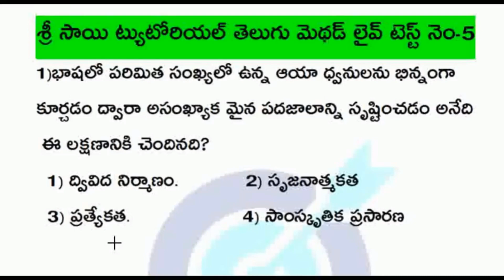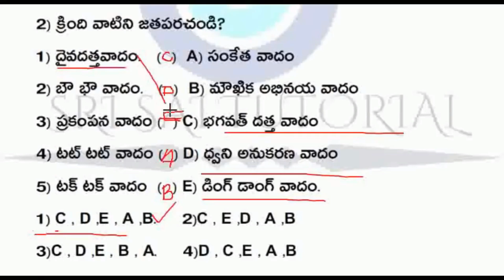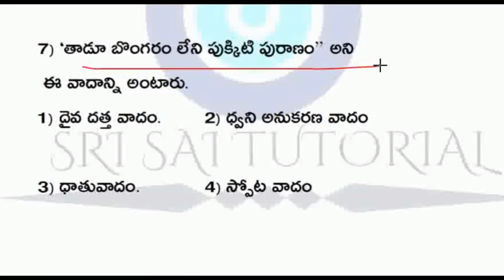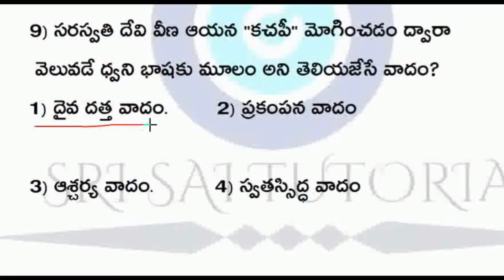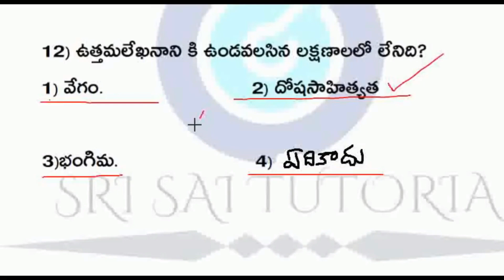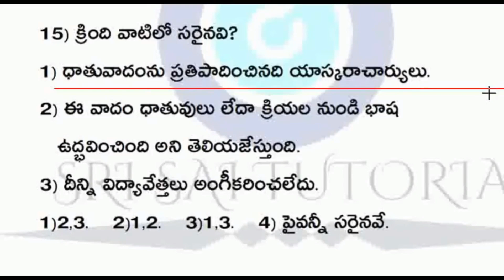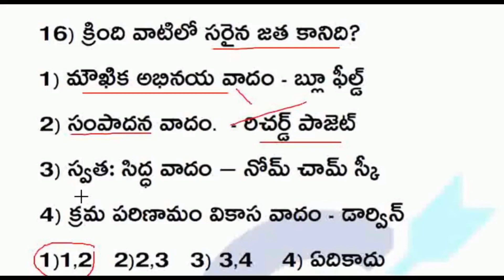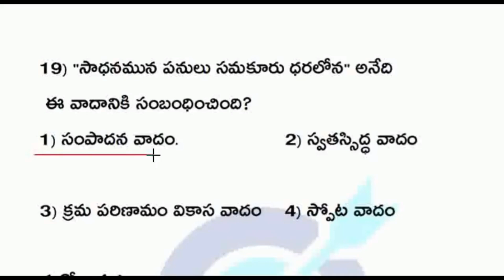CTET తెలుగు మెథడ్స్ నుండి ఈ ప్రశ్నలు వచ్చే అవకాశం ఉంది.